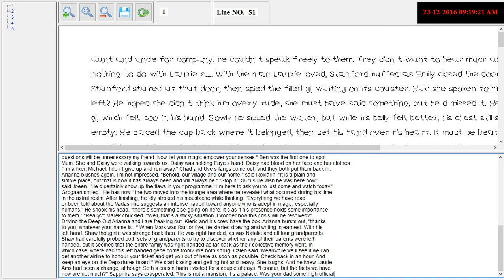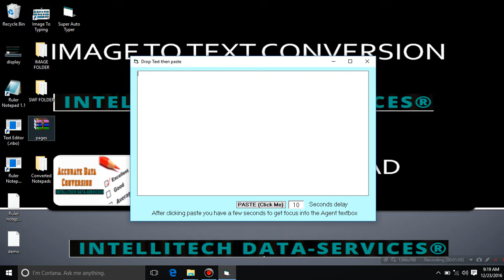"IMAGE TO TYPING" NOTEPAD CONVERSION AVAILABLE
We provide software for conversion from image to IMAGE TO TYPING 1.1 software.
Also we convert image to any format (.swf,.nbo,agent) with excellent accuracy.

INTELLITECH DATA-SERVICES
WhatsApp also available.